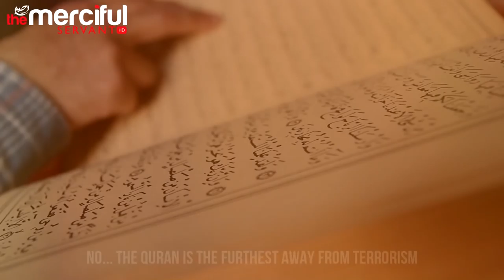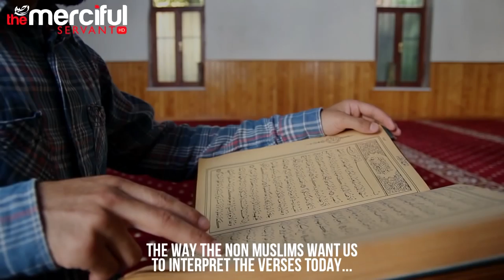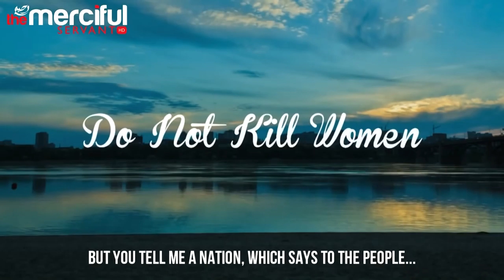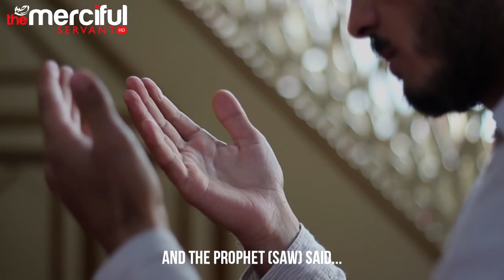Islam Is Not A Religion Of Peace - response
Islam Is Not A Religion Of Peace is a video uploaded by MrRepzion (please don't bother watching his video and increasing the views for ignorance), sadly as the name suggest his video wasn't in favour of Islam. One could understand his stance seeing all the negativity associated with Islam via the many media outlets. And the fox news narrative that that only brown people or Muslims commit "terrorism" yet when it's done by a Caucasian  then it's a hate crime or a murder or the guy was not mentally stable. As Muslims we don't mind people making well made content refuting or challenging our views but it's extremely sad when Public figures on You Tube i.e. people who have a lot of viewers make 'sensitive' videos for the sake of what appears to be just 'views'.

It's sad that people like MrRepzion have such a large following yet they don't have the integrity to put in the time or research to give the broader picture. Just like the ignorant hate filled terrorists they feel that it's OK to compromise the safety of others by stigmatising entire communities. I hope people like him realise that that ignorance they spew is no different than the ignorance of those who commit such disgusting acts of crime in the first place.

The people who killed the cartoonist had no right to do so please read the following remarks by Dr Yasir Qadhi (USA):

Loving the Prophet (salla Allah alayhi wa sallam) is a necessary requirement of Iman. Defending his honor is a sign of belief. This is done by following his teachings and practice, not by murdering in his name.

Our Prophet was verbally abused and physically harrased multiple times in Makkah. Never ONCE did any of the Companions go and murder those who did such deeds.

Do those who kill others in the name of the Prophet believe that they love him more than the companions?

And even for those who believe that the penalty for blasphemy should be death: by unanimous consensus of ALL the scholars of Islam, this must take place after a legitimate trial, by a qualified judge, appointed by a legitimate Islamic state. Under NO circumstances does Islam allow vigilante justice, for to open this door leads to chaos, confusion and bloodshed.

Muslims: get your act together!! Such acts of terror are not only haram and spill innocent blood, they will come back to harm you and your communities in the short and long run.

And as a result, all of us will suffer.